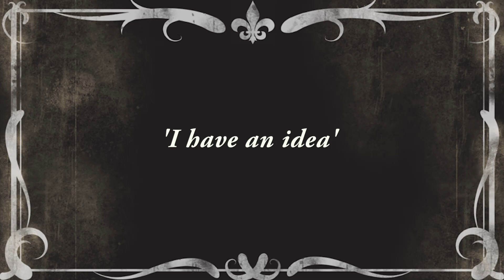Marceau Silly Bag